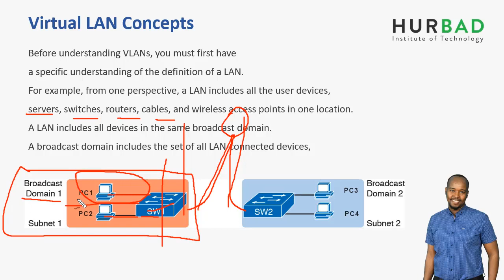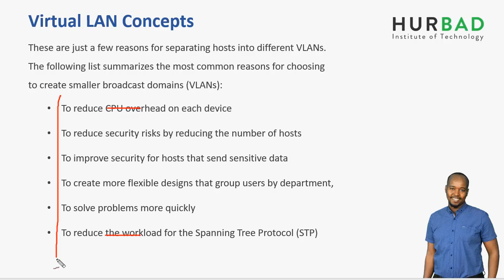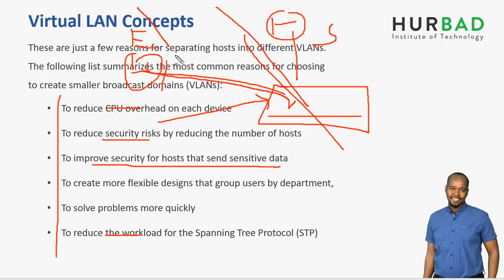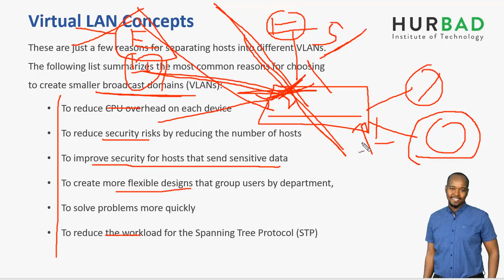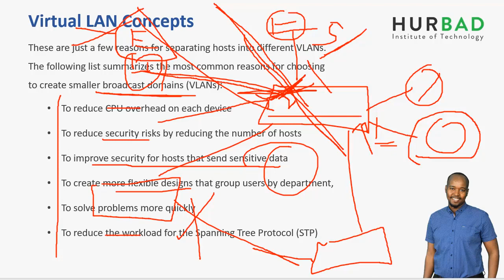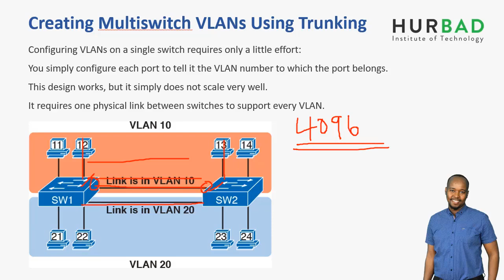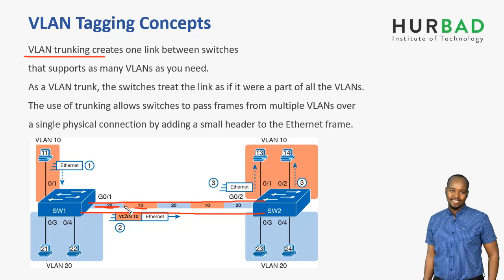CCNA Routing and Switching 200-105 ICND2 - Ethernet Virtual LANs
CCNA Routing and Switching 200-105 ICND2

LAN Switching Technologies - Ethernet Virtual LANs

Before understanding VLANs, you must first have a specific understanding of the definition of a LAN.
For example, from one perspective, a LAN includes all the user devices, servers, switches, routers, cables, and wireless access points in one location.
A LAN includes all devices in the same broadcast domain.
A broadcast domain includes the set of all LAN-connected devices.